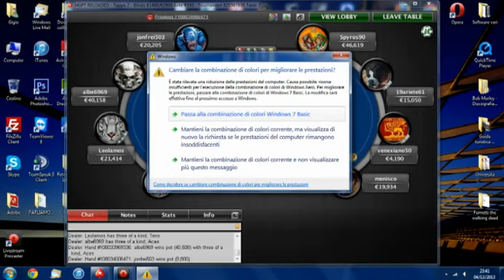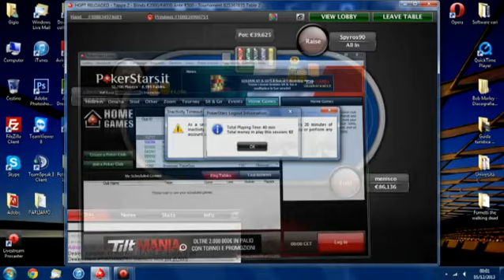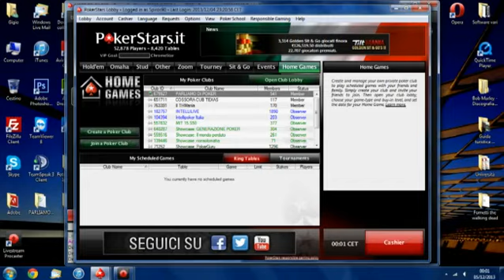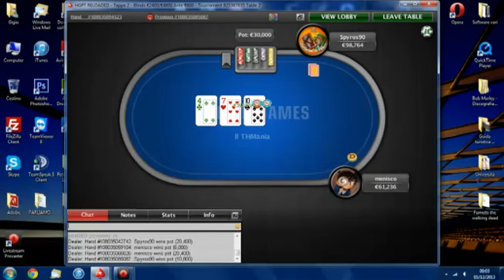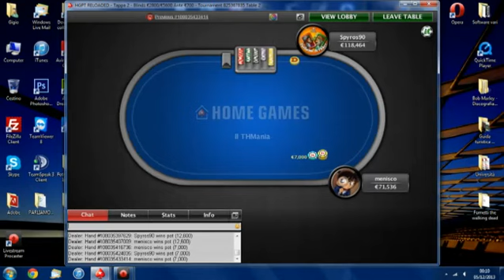HGPT/Reloaded - Tappa 2 [4/12/2013]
Parliamo di Poker, Kossora, Winner Poker, Generazione Poker, White Tiger e THM presentano..."Home Games Poker Tour - RELOADED"!

In totale si giocheranno 6 tappe ogni Lunedì e Mercoledì per 3 settimane.

Si giocherà ogni Tappa su un diverso Club Homegames secondo il Calendario.